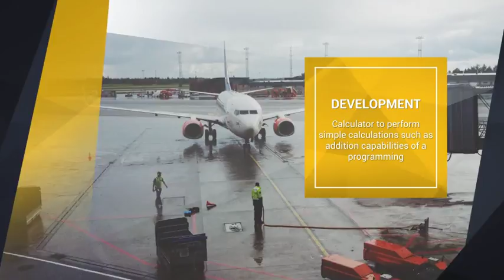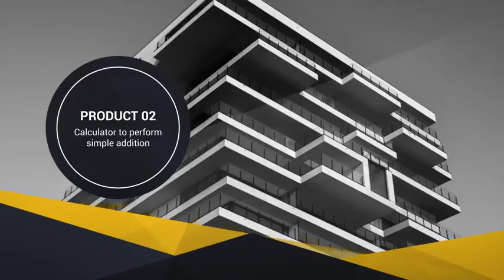CLEAN BUSINESS COMPANY PROFILE II ► [ AFTER EFFECTS TEMPLATES ]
AfterEffectsTemplates.Net

Description :
Project Content :

- Introducing
- Service
- Product
- Speech with Lower Third

Perfect for your Digital Company Profile
Feature:
After Effects CS5 and above project compatible
Full HD (1920×1080)
29.97 fps
Images are preview purpose only

layer, loop, polygon, seamless, shape, transition